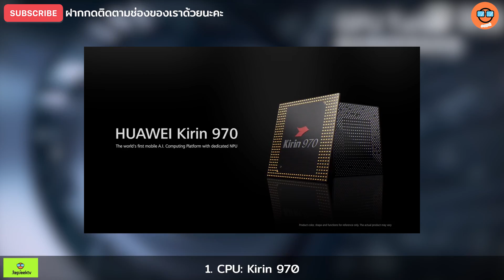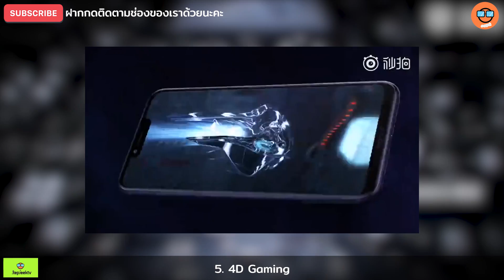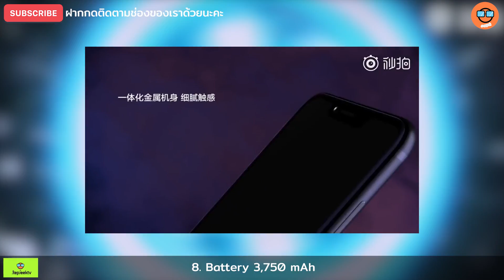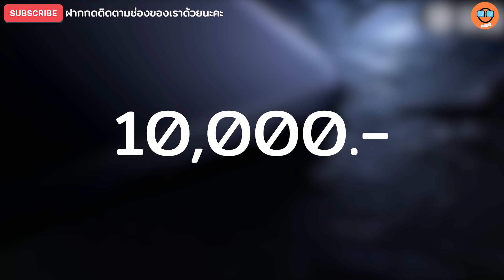รู้ก่อนซื้อ Honor Play มือถือเล่นเกมสุดเท่ 4D Gaming แรงขึ้นอีก 60% !!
รู้ก่อนซื้อ Honor Play มือถือสุดเท่ 4D Gaming แรงขึ้นอีก 60% !!
Honor Play มาพร้อมสเปค
CPU : Kirin 970 ตัวแรงสุดของ Kirin
GPU : Mali G72 MP12 + Turbo Boost
ส่วนสเปคอื่นๆและราคานั้น ไปชมกันเลย